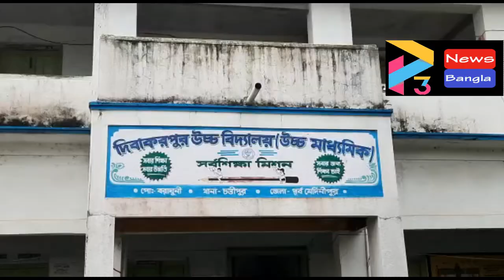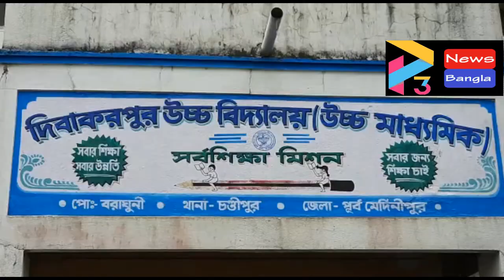CHANDIPUR YAAS AT DIBAKARPUR#27 05 21 P3 NEWS BANGLA#